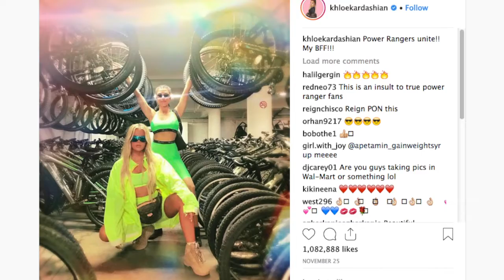Kourtney Kardashian’s Fans Believe She Looks Just Like Sofia Richie In Her Latest Photo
Khloe Kardashian’s fans freak out over the latest photo that she posted. She posed together with Kourtney Kardashian, but her and Kourt’s fans were positive that she’s with Sofia Richie in the photo.